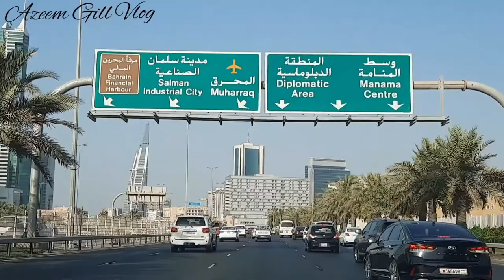King Faisal Highway Bahrain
Driving in Bahrain 🇧🇭 King Faisal Highway shoot Harbour Buildings and Bahrain World Trade Centre in one Video Full HD 4k Video. Hope You guys Enjoy this Video. Thank you